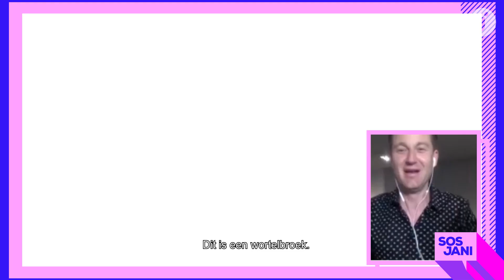Zo laat je je heupen er smaller uitzien | SOS JANI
Heel wat vrouwen krijgen het op hun heupen van - jawel - hun heupen. Ook Aurélie had de hare graag wat smaller gezien, dus ging ze ten rade bij onze stijlgoeroe die haar uiteraard van enkele feilloze stylingtips voorzag.

JANI.be, da's dagelijks heel wat fashion, lifestyle en leuke miniseries! Ontdek meer op